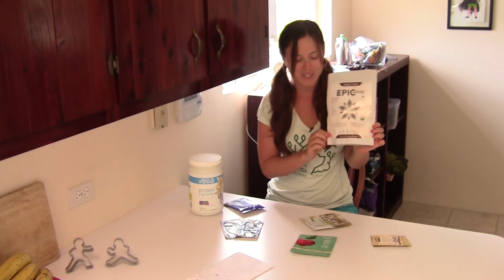Best Vegan Protein Powders *Update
✳ Grab your (free) vegan quick-start guide to get all the nutrients and energy you need

» Vega Protein+Greens
» SproutLiving Chocolate Maca
» Vega Sport Performance
» Manitoba Harvest Hemp Pro 70
» Sunwarrior Blend
» Sunwarrior Classic
» PlantFusion Phood
» PlantFusion Protein

*NOTE* Vegans DO NOT need protein powders to get enough protein, or to get complete protein.
Protein powders are a way to increase the percentage of protein in your diet relative to carbohydrates and fats.
Some of the best vegan protein powders are also easier to digest and assimilate before or after a heavy workout than eating whole foods.

⭢ My favorite vegan cookbooks
⭢ My favorite Vega protein+greens powder
⭢ My daily vegan supplements